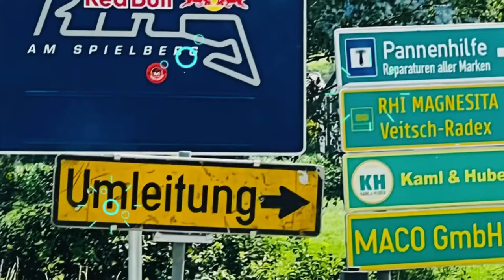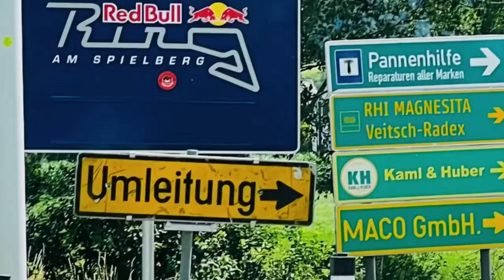Formel 1 2022 Austria GP Day One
Das elfte Rennen der Formel1 in Österreich der Session 2022.

Tag 1 am RedBullRing in Spielberg Österreich. Verstappen Fans soweit das Auge reicht, und schon fleißig am feiern.